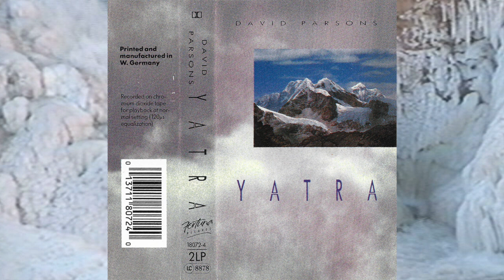David Parsons - Yatra [1990]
Fortuna Records
1990

00:00 Yatra
03:43 Bengal Village
11:34 Assi
17:00 Ram Bhakta
21:55 Maha Puja
43:08 Varuna Ghat
50:20 Earth Mother
58:19 Manasarovar